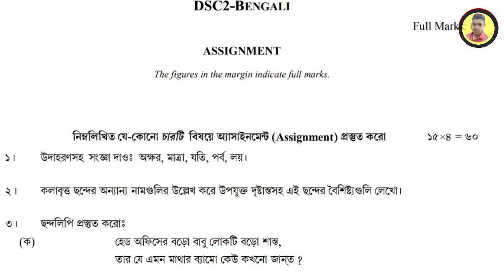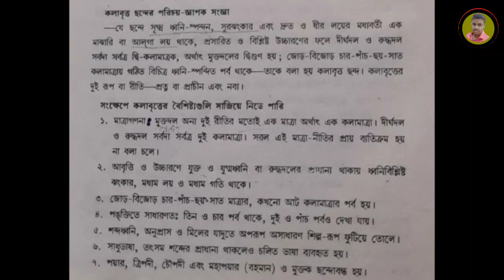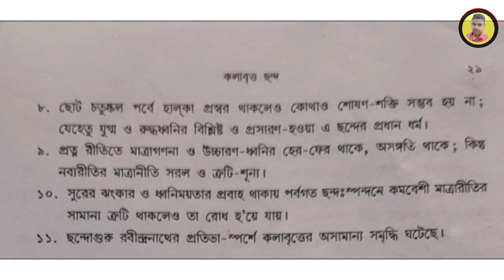কলাবৃত্ত ছন্দের অন‍্যান‍্য নামগুলির উল্লেখ করে উপযুক্ত দৃষ্টান্তসহ এই ছন্দের বৈশিষ্ট্যগুলি লেখ